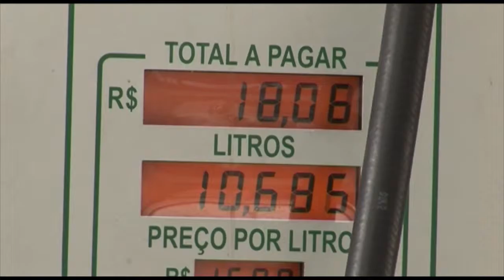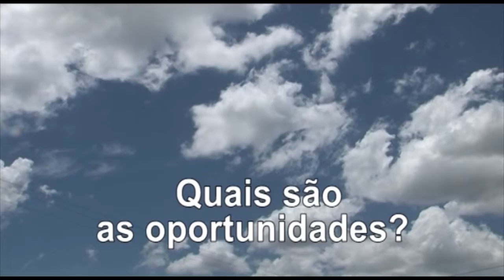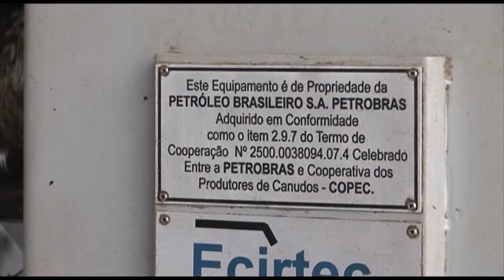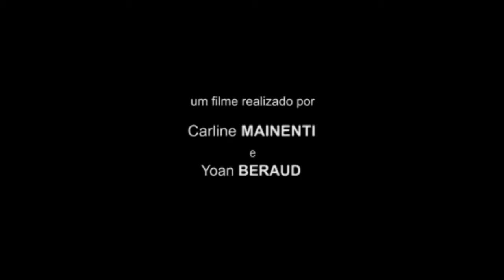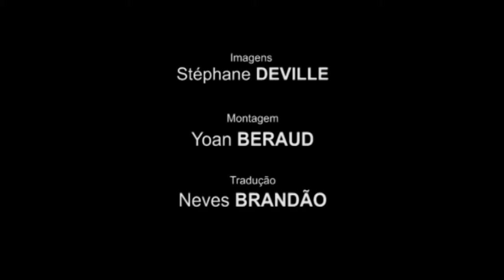Brésil Passage au vert